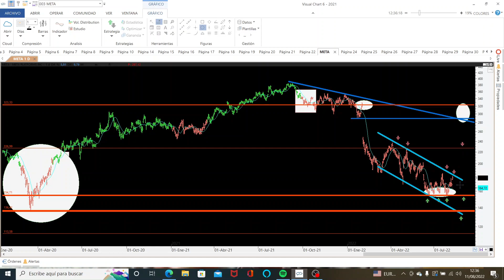FACEBOOK análisis de mercado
Analizamos la situación gráfica de facebook metaplatforms metaverse ya que se encuentra en un momento clave, viendo referencias a tener en cuenta así como la situación técnica. Seguimiento gráfico diario con sistema de especulación incluido.